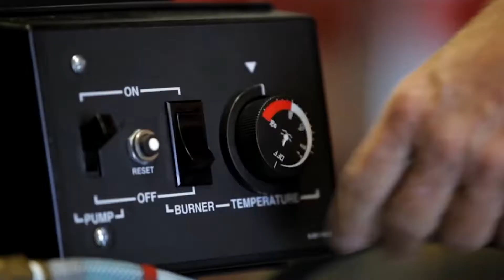June Social 03